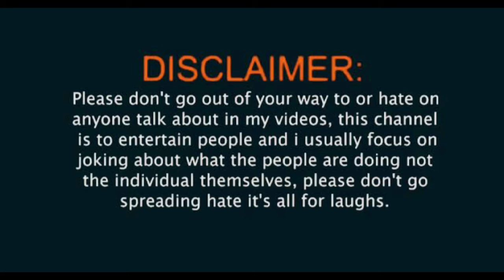Thief tries to theft my car | Delhi car thief | Car theft in Delhi | Harsh garage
i am harsh from Gurgaon, Haryana

there is my Instagram link 🖇️ given below
official harsh 4043

Thankyou 🙏